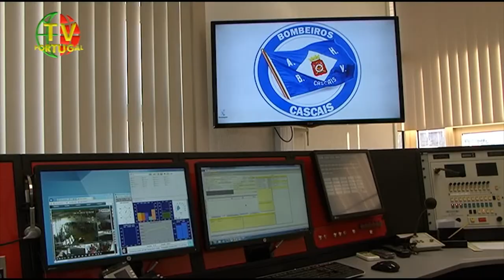127.º Aniversário da A. H. dos B. V. de Cascais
Carlos Carreiras, Presidente da C. M. de Cascais, esteve presente na celebração do 127.º Aniversário da Associação H. dos B. V. de Cascais e uma vez mais alerta para a necessidade da prevenção. Lembra ainda as perdas da bombeira Ana Rita e Bernardo.